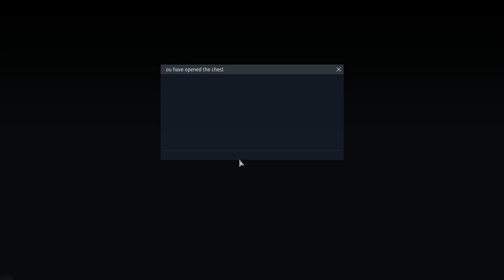WE CAN'T STAY ALIVE! | War Thunder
In today's video we play war thunder once again! These dogfights are getting crazier by the moment and we just can't seem to get a break. Watch to find out if we'll succeed in our efforts to stay alive, or die trying.